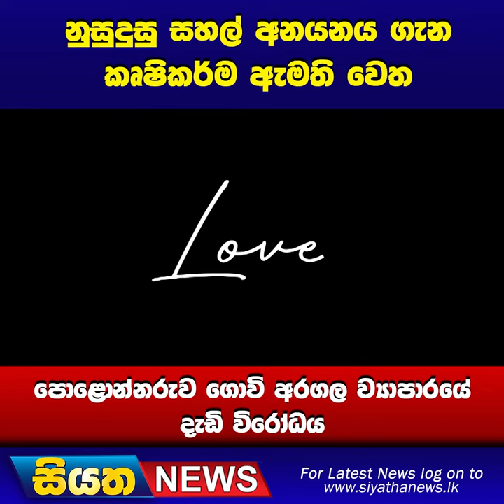නුසුදුසු සහල් අනයනය ගැන කෘෂිකර්ම ඇමති වෙත පොළොන්නරුව ගොවි අරගල ව්‍යාපාරයේ දැඩි විරෝධය | Siyatha News